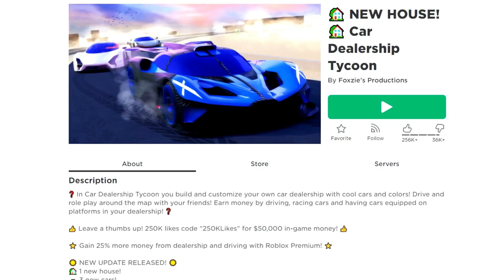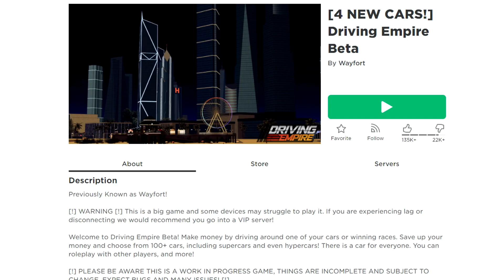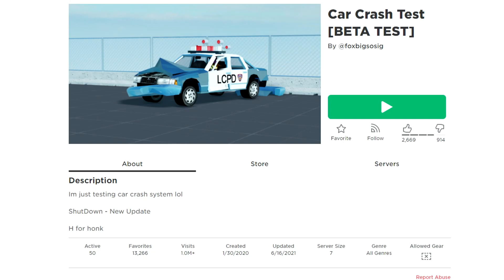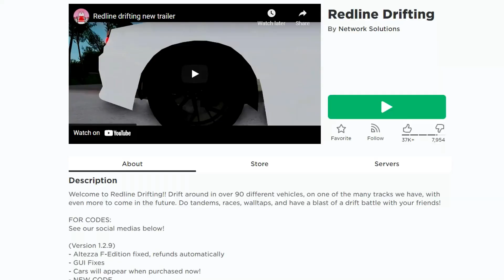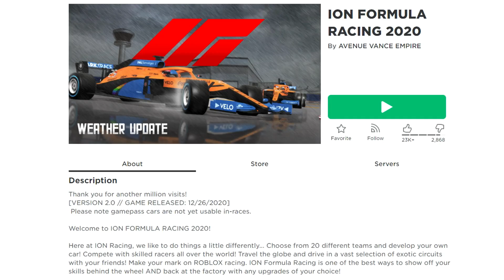12 Best Roblox Car Games to play in 2021 - PART 2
12 Best Roblox Car Games to play in 2021 shows the Best Roblox Car Games to play in 2021.

Roblox Critical is your #1 channel for all the most up to date Roblox news, tips and tricks!!

This was the 12 Best Roblox Car Games to play in 2021 - PART 2